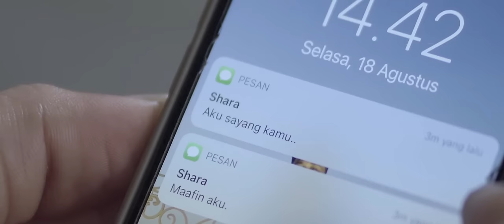SANGA PAJUMPANG - ANJU MA AU (Official Music Video) Cipt. Marlundu Situmorang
Official music video ini mengangkat sebuah konsep cerita sepasang kekasih yang sedang bergejolak percintaannya. Kisah ini menyampaikan pesan agar saling memahami satu sama lain dalam mempertahankan hubungan atau ikatan cinta, meskipun kadang kala berbagai problema muncul seiring berjalannya waktu.
Lagu ini juga sebuah makna penentuan sikap terhadap kesetiaan, kesabaran, dan keseimbangan, baik percintaan dalam sebuah hubungan pasangan, pertemanan, maupun kekeluargaan bahwasanya sikap "MANGANJU" penting untuk diterapkan. Semoga melalui karya music video ini dapat menyampaikan pesan dan energi yang positif bagi setiap insan dalam kehidupan sehari-hari.

Terimakasih sebesar-besarnya kami ucapkan kepada seluruh pihak yang turut berpartisipasi serta mendukung penuh, mulai dari proses penciptaan dan pendauran musik, rekaman hingga produksi  music video. Semoga Tuhan YME yang akan selalu memberikan berkat dan penyertaan-Nya kepada kita semua.

Izinkan kami menyampaikan permohonan maaf atas segala keterbatasan dan kekurangan kami dalam karya ini. Harapan kami atas karya ini adalah dapat berguna kepada masyarakat diseluruh penjuru Nusantara, dan komitmen kami akan tetap mengembangkan sayap dikancah Industri Musik Batak di Indonesia.

Tim Produksi:
Sanga Pajumpang Management

Studio Recording:
Wan Music Studio

Sequenser:
Gopas Valentino L.Toruan

Video Creator:
AAPA Films

Pemeran Naskah Cerita:
- Edo Tambunan
- Julay Shara
- Personil Sanga Pajumpang

Special Thank's to:
- Marlundu Situmorang & Marsada Band
- Rommy Junover Girsang
- Graha GMP
- Gaza Nainggolan
- Ikatan Mahasiswa Etnomusikologi, USU
- Pdt. Baktiar Sirait
- Muhammad Andre Syahputra
- Rummi Social House (Monica Putri Tarigan)
- Deni Siregar
- Reza Hardiansyah
- Intan Yosefa
- Oliv Gabriela Hutagalung
- Bang Victor
- Kak Berliana Sitorus (Konsumsi)